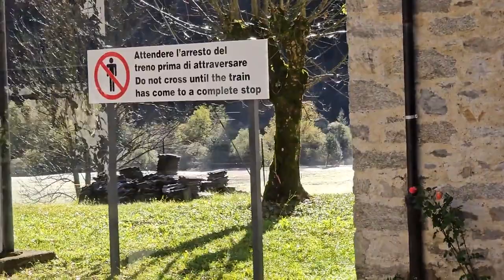2023 11 08 ore 10 46 13 Locarno 3 (La Ferrovia Vigezzina-Centovalli da Locarno a Domodossola)